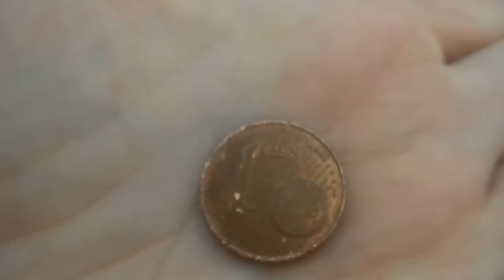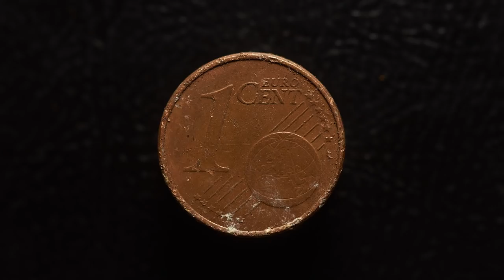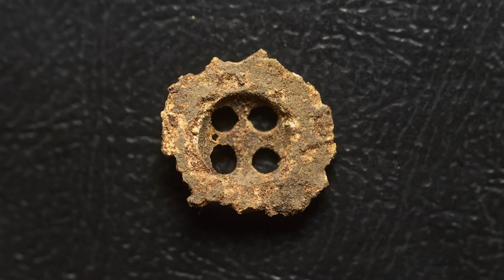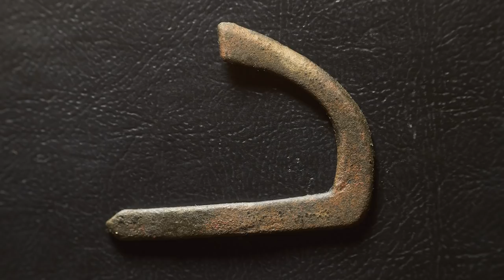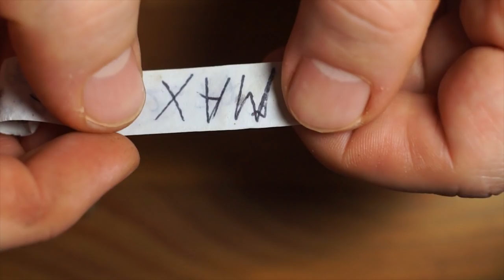The Great Adventure And The 1700's Path That Saved The Day...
In this metal detecting episode I'm entering a large area of the woods and trying to find a human trace... The search started near a village (or whatever it was). I quickly realized how hopeless the case was... The find were simply not there.

I decided to move on... There must have been a place were someone lost at least something in the past. As stunning as the nature looked like, the nice view could not compensate for the lack of finds. After all, that's what I'm here for.

It took me almost 1 h and 30 min to make my first ("GPS worthy") find, a small coin from the 40's. I looked around, found a few more targets and took a different route towards the village, where my bus stop was located.

After crossing a few different forest sections I found myself on something that looked like a path. It seemed loaded with small iron at first.
I didn't had any hopes. I thought, this could be the border between two different forest portions. But... when a good signal appeared and a shiny object came out of the ground, I knew this was the chance I was waiting for.

The path did not disappoint... I found a few nice items, but run out of time.

It was a difficult and partially very frustrating hunt, but the 1700's (?) path saved the day in the end. It made the metal detecting experience even more rewarding.